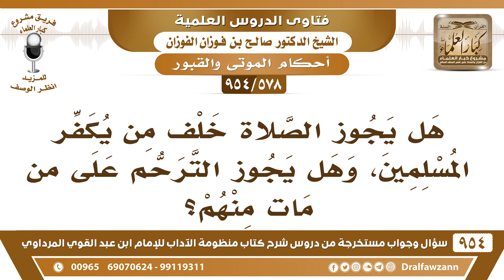[578 -954] ما حكم الصَّلاة خَلْف من يُكفِّر المسلمين؟ - الشيخ صالح الفوزان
-[578 /954] السؤال: هل يجوز الصَّلاة خَلْف من يُكفِّر المسلمين، وهَلْ يجوز الترحم على من مات منهم؟
الجواب: الذي يُكفر المسلمين ما تجوز الصلاة خلفه؛ لأنه مُرتكب لكبيرة من كبائر الذنوب، هذا فِسْق-والعياذ بالله- تكفير المسلمين فسق ولا يجوز أن يُتخذ إمام، هذا مذهبه أو هذا رأيه، لأنه فاسق هذا مذهب الخوارج.
للاشتراك في قناة الشيخ صالح الفوزان
سؤال وجواب من شرح منظومة الآداب ( 945 ) مقطع

للاستفسار والإقتراحات والدعم
رئيس الفريق
لمشروع كبار العلماء